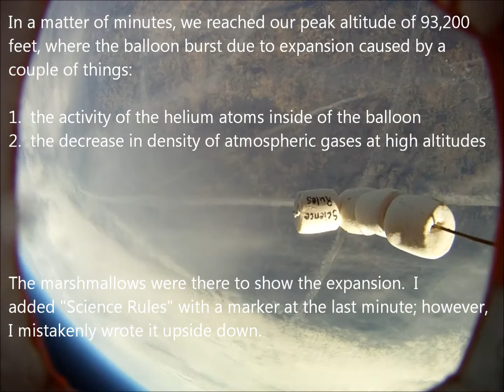2010 Old Wire Near Space Balloon Launch Video 2.wmv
Part two of our 2010 Near Space balloon launch.